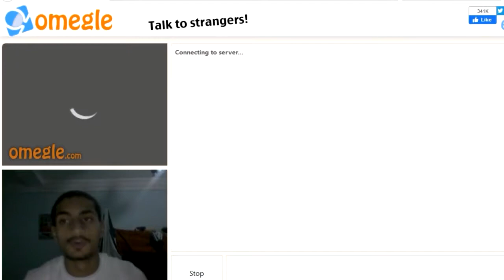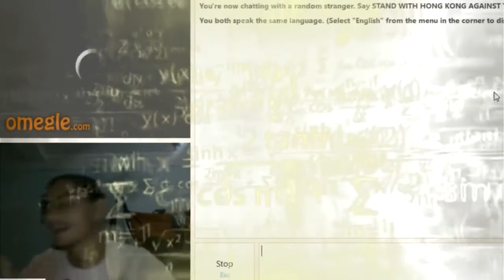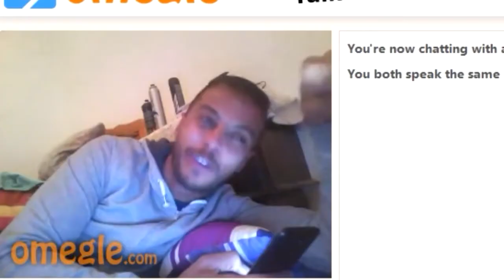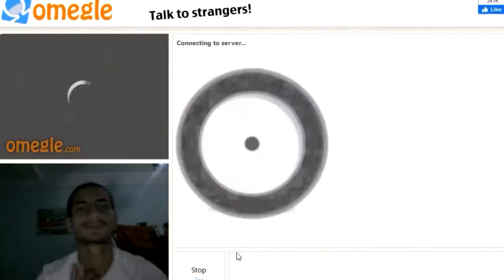2JOURS SUR OMEGLE ! (BEST OF OMEGLE#5)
Des fous rires ?!...une utilisation successive de vidéo fond vert? 2PUTAIN DE JOURS SUR OMEGLE ?